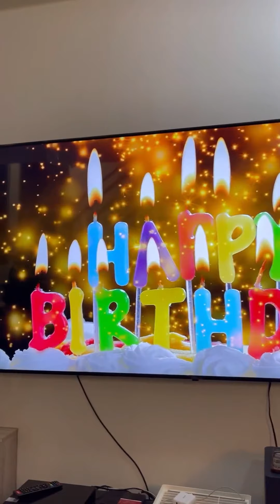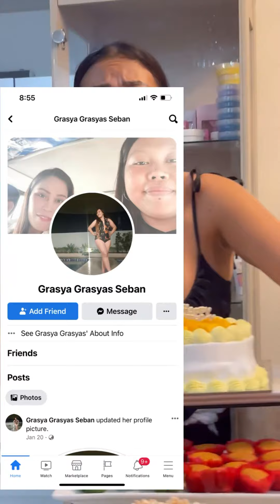Perstym Sa Lamian